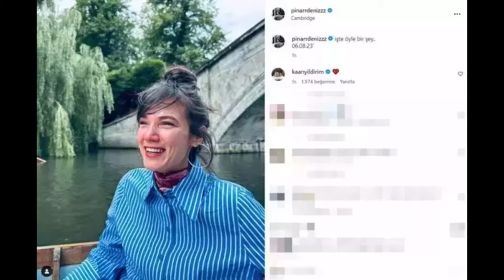pınar deniz kaan yıldırım müjdeyi verdi!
pınar deniz kaan yıldırım yargı

yemek tarifleri , tatlı tarifleri , son dakika haberleri , magazin , gezilecek yerler seyahat ,  bölüm fragman dizi film içerikleri , vlog , makyaj  ve Tüm bu içerik çeşitliliği içerisinde kendi ilgi alanından bir pay bulabilir, kanalımıza ücretsiz Abone Olup kanal bildirimlerini açabilirsiniz!